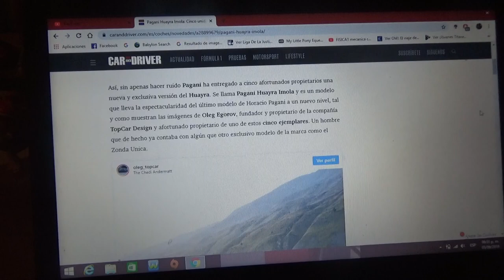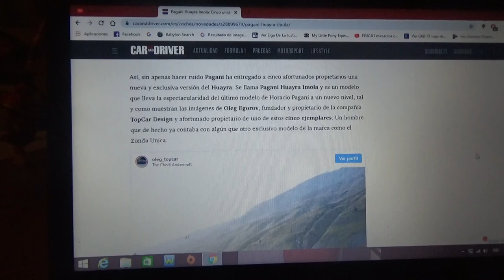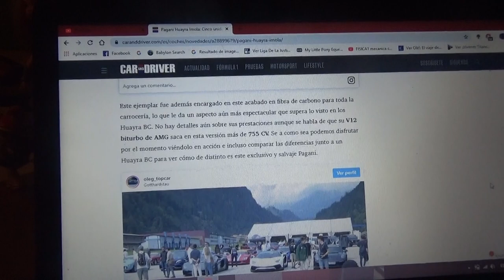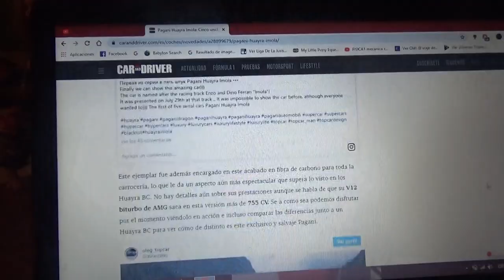Pagani Huayra Imola información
Aquí les enseño de esta exclusiva versión del modelo de la marca de Horacio Pagani del cual solo tednrá 5 unidades